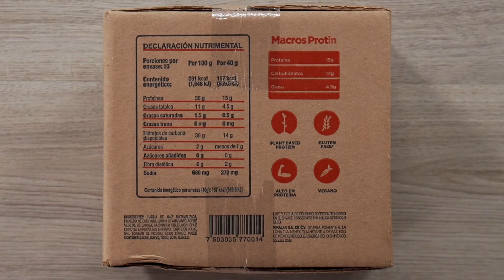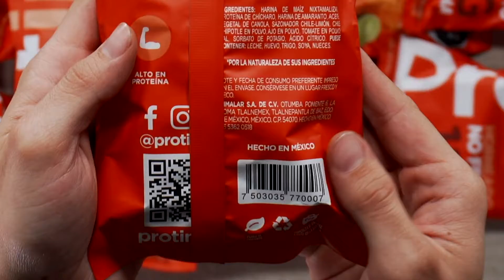Protin Sabor Chile-Limón - ASMR - 1boxsin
Totopos de maíz horneados con proteina de chicharo sabor chile limón, 15g de proteina
unboxing